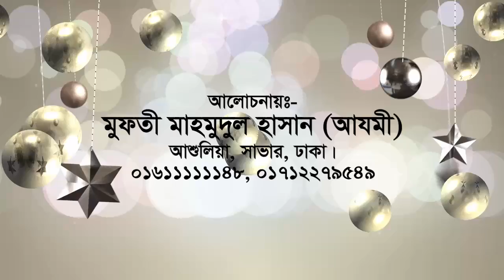দুখিনী মায়ের ভালোবাসা Bangla Waz 2017 Mufti Mahmudul Hasan Azmi (Part 2) New Mahfil Media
মায়ের ভালোবাসা কতটা মধুর যার মা নেই শুধুমাত্র তারাই জানে মায়ের ভালোবাসা আদর নিয়ে মায়াবী এই ওয়াজ যা পাগল করেছে মানিকগঞ্জ বাসীকে শুনেই দেখুন আপনার হৃদয় ছুঁয়ে জাবে। আলোচক অগ্নি ঝরা বক্তা মুফতী মাহমুদুল হাসান আযমী।
New waz mahfil  Bangla waz 2017 The best speaker discussion of religion best congregation
New mahfil media Islamic waz channels find the of the reputation of the entire congregation of all the major public olamayekerama New waz,
Ismail Hassin Siraji,
Mawlana rijwan rofiqi,
Delwar Hossain Saidi,
Amzad Hossain Ashrafi,
Kamrul Islam Said Ansari,
Amir Hamza,
Abdullah Alamin,
Tarek Monowar,
Mamunul Hok,
Ahmad Shafi,
Sadikur Rahman Al Azhari,
Fakhruddin Ahmed,
Sirajul Islam Siraji,
Jubaer Ahmed Ansari,
azad bashar,
Molla Nazim Uddin,
Abdul Khalek Soriotpuri,
Rafiqullah Afsari,